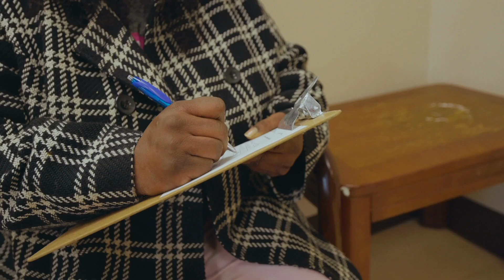Latasha's Story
We are grateful to Latasha for sharing her story and experience with Catholic Charities. She is a participant in Catholic Charities' Wee Care Shoppe, Food Pantry, and Holiday Help ministries.